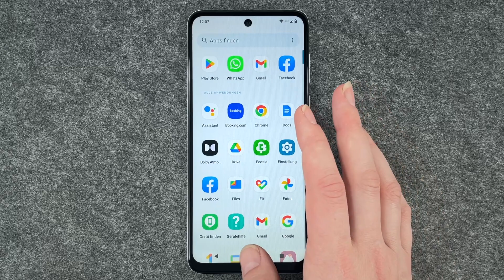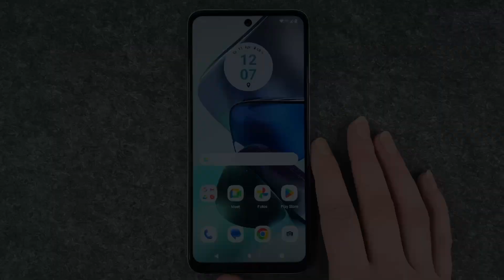Motorola moto g23 - Apps löschen / Apps deinstallieren • 📱 • 🔲 • 🚮 • Anleitung | Tutorial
Wir zeigen Euch, wie Ihr bei Eurem Motorola moto g23 Apps löschen bzw. Apps deinstallieren könnt, um z.B. Platz zu schaffen. Aufräumen ist immer empfehlenswert, so auch auf Eurem Smartphone. Ihr spart Speicherplatz, macht es übersichtlicher und müllt Euch nicht irgendwann zu. Dazu empfiehlt es sich, ab und zu auch mal zu gucken, ob man nicht unnütz gewordene Apps mit sich herumträgt, die man vielleicht besser löschen bzw. deinstallieren könnte. Wir zeigen Euch, wie Ihr da an Eurem moto g23 von Motorola vorgehen könnt. Zudem erklären wir Euch den Unterschied vom Deinstallieren von Apps zum Entfernen von Apps und zeigen es Euch hier in unserem Tutorial anhand heruntergeladener Apps. Viel Spaß.